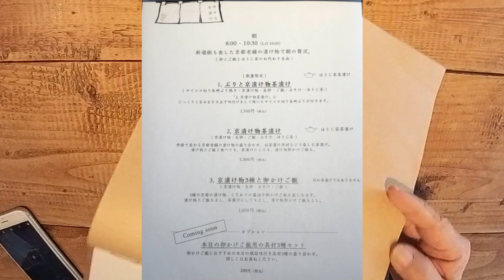沖縄では珍しいお食事処/お茶漬けカフェNODO【沖縄旅行・沖縄観光・北谷町】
食事をする前に丁寧な説明ありがたかったです

お茶漬けカフェ NODO
北谷町宮城1−490